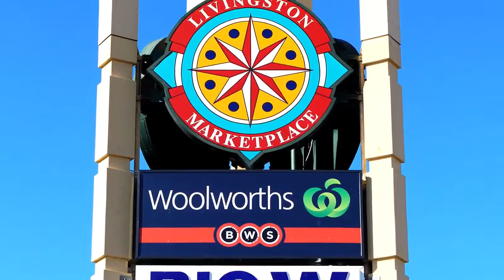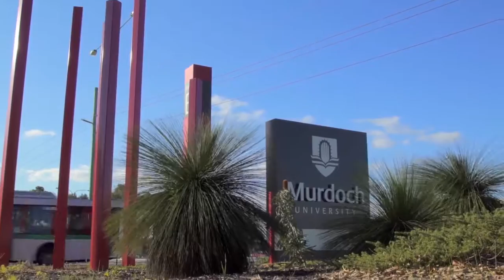Peregrine Estate Video